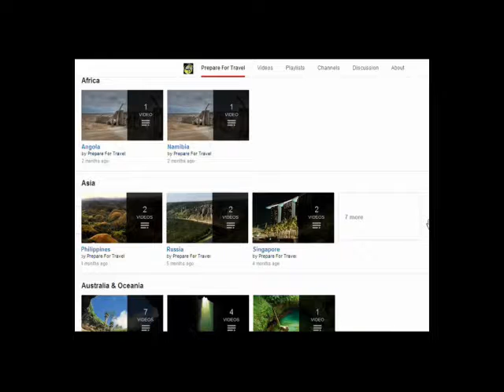Tew's Falls, Canada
Tew's Falls, is a 41 metre ribbon waterfall, only a few metres shorter than Niagara Falls, and is the tallest waterfall found in Hamilton, Ontario, Canada.

Coordinates:
43°16'51.0"N 79°58'42.0"W